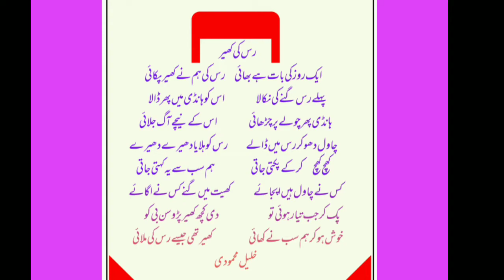3rd | Urdu | chapter 23 | Ras ki kheer |رس کی کھیر | wazahat | vschool.